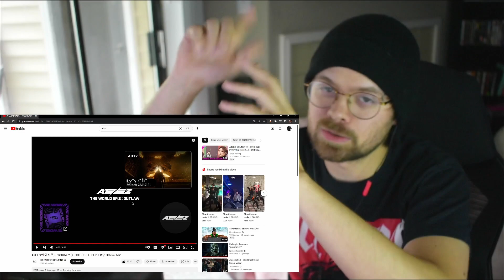FIRST TIME LISTENING TO ATEEZ(에이티즈) - 'BOUNCY (K-HOT CHILLI PEPPERS)' MV